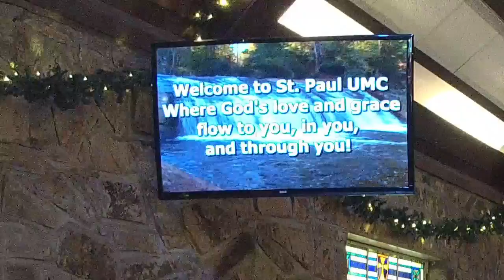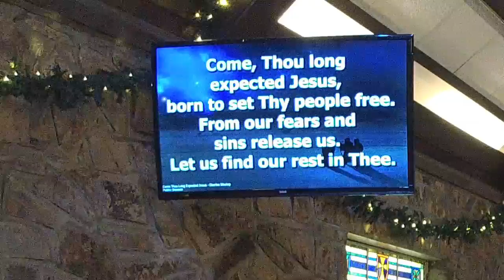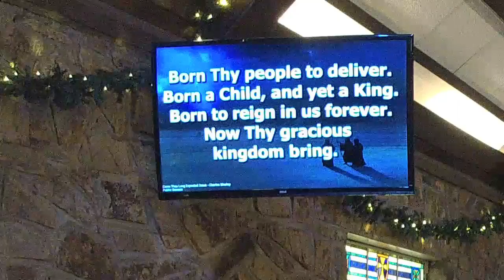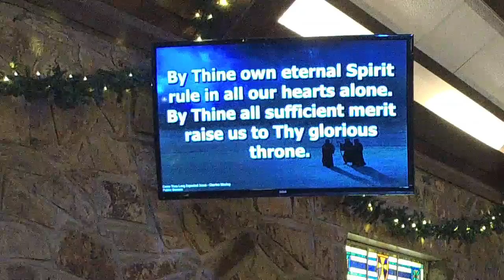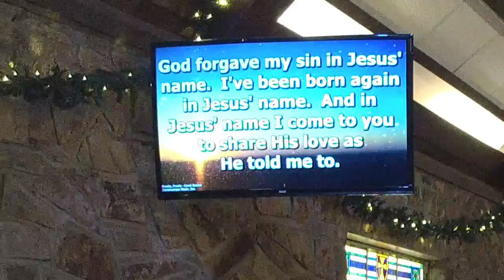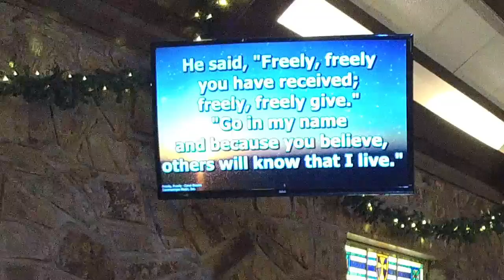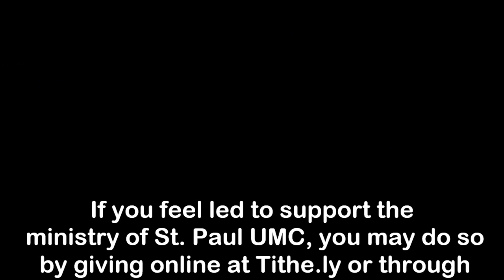St Paul UMC Worship 11/28/21 10:45 service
On this 1st Sunday of Advent, we begin a new sermon series called "Unwrapping the Gifts of Christmas". We also begin the Advent journey of lighting the candles of our Advent wreath. Music includes "Come, Thou Long Expected Jesus", "Come to Jesus", and "Freely, Freely".